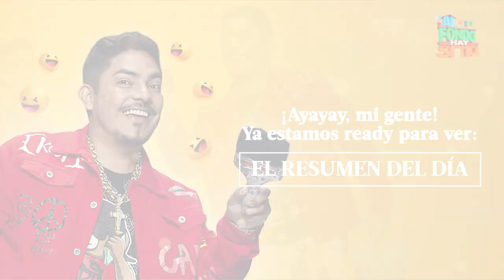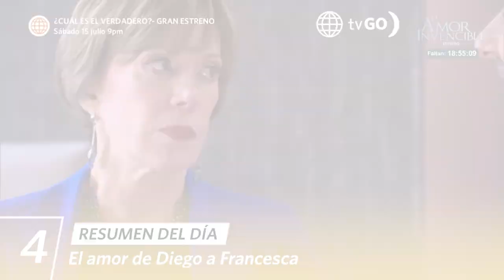AL FONDO HAY SITIO 10 | Resumen del día (03/06/23) | América Televisión